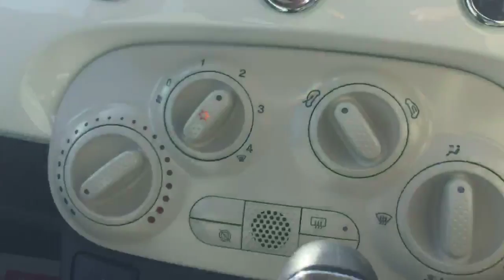0.9 Twinair Lounge Dualogic Auto Sunroof Bluetooth Air Con Just 1 Owner LN11OVY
Bossa Nova White, Fixed Glass Sunroof, Black Interior, Blue & Me Voice Activated Bluetooth, AUX/USB Input, Air Conditioning, 5 Speed, Just 1 Owner, Only 28,000 Miles, Service History, Vehicle Can Achieve Over 78 MPG, Free Road Tax £0. 4 Years RAC Platinum Parts and Labour Warranty Available, Over 200 Cars in Stock, Finance Available, No Deposit Required, Part Exchange Available. McCarthy Cars Are RAC Approved and Highly Recommended By Them, Have Complete Peace Of Mind With The McCarthy Cars and RAC Buysure Programme. All Our Vehicles Are HPI Checked and Every Vehicle is Subject To a Rigorous RAC Approved 82 Point Inspection. Our Vehicles Come With 1 Years MOT, Full Service, RAC Platinum Warranty and RAC Roadside Assistance. Available extras include Privacy Glass, Bluetooth, Sat Nav, DAB Radio, Front and Rear PDC Parking Aids, Leather, Heated Seats.  McCarthy Cars, A Family Run Business Established Over 40 Years Ago, Open 7 Days a Week.